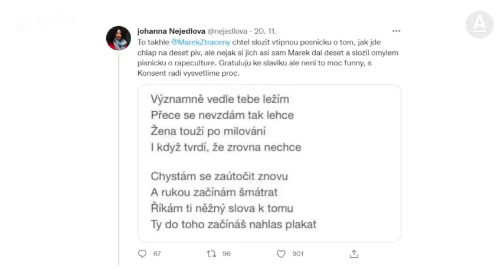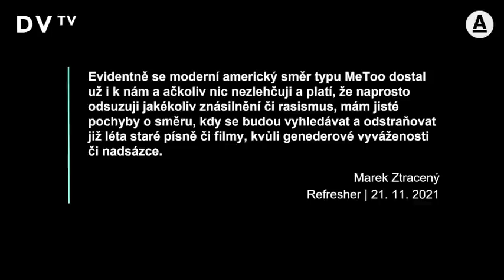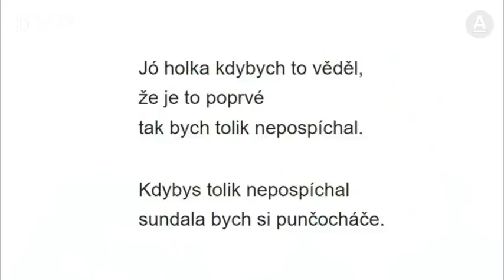Ztracený: Jsem zlomenej, nikomu jsem neublížil, píseň byla nadsázka. Janečkův projev byl nevkusný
Jsem plný emocí, ceny mám díky fanouškům. Zažil jsem plno úspěchů a pádů, nikomu jsem nikdy nechtěl ublížit. Sedm let stará písnička je nadsázka, dnes už bych ji takto nenapsal. Postavil jsem se k tomu, chci být férový, písničku jsem stáhl. Jednoznačně odsuzuji násilí na ženách, říká zpěvák Marek Ztracený, který se stal absolutním vítězem v obnovené hudební anketě Český slavík 21. Mně se vždy líbilo, že Slavík vyvolává emoce, ale toto už je přehnané, řeči Řezníka i Janečka byly nevkusné, připadal jsem si jako na předvolební kampani, dodává.